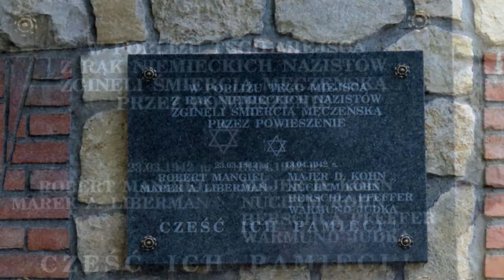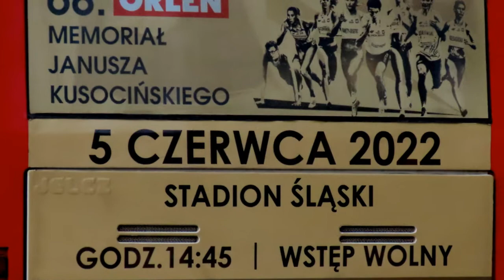ZACINKI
SOSNOWIEC bez grzywki na wyrywki (31 maj 2022r.)